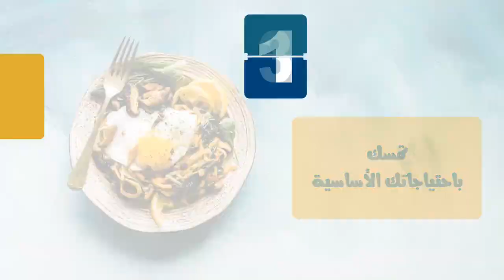إلى مقدمي الرعاية الصحية لمرضي فيروس كورونا من الأطباء والتمريض والفرق الطبية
إلى الأطباء التمريض الكميائيين العمال وكل العاملين بالمجال الطبي والمرضى المصابين بفيروس كورونا
الفيديو دا هام جدا ليك
من إرشادات الجمعية الأمريكية للطب النفسي
من إعداد إدارة التدريب بمستشفى المعمورة للطب النفسي
إعداد د.دعاء أحمد
تعليق صوتي د.دعاء أحمد
فيديو د.محمد حسين
للاشتراك في صفحتنا على الفيس بوك